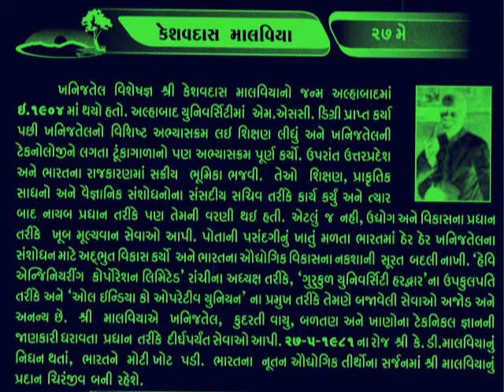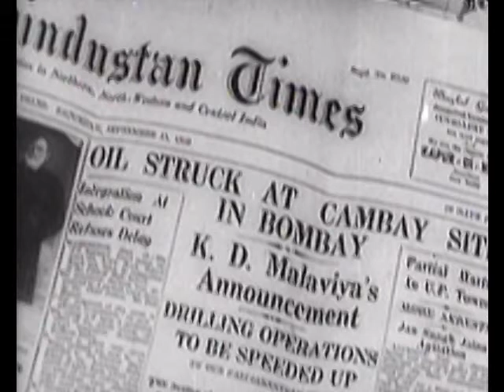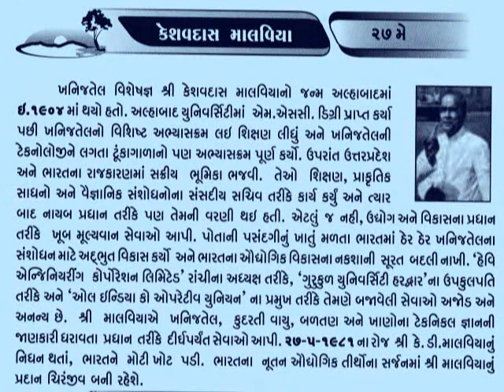27 MAY Keshav Dev Malviya_આજનો દિનમહિમા- L V JOSHI, JUNAGADH@vasant teraiya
Keshav Dev Malviya (1904–1981) was a leader of Indian National Congress and a union minister of India. He was a member of Lok Sabha from Domariyaganj, Uttar Pradesh.He had to resign from Nehru ministry due to allegation of corruption.